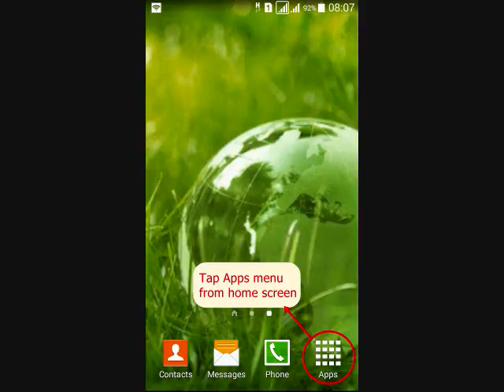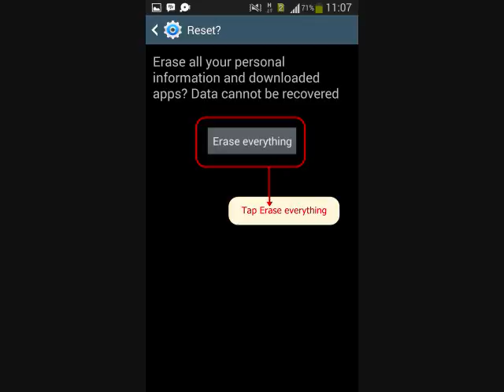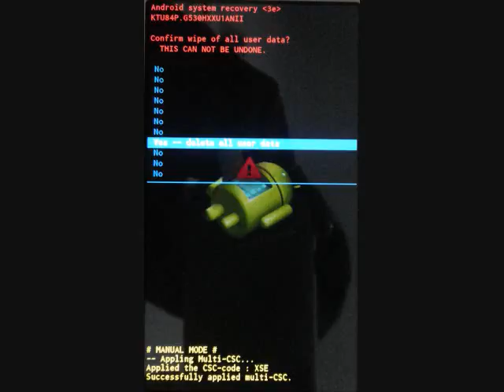How to enter Recovery mode and Hard reset Samsung Galaxy S7 edge SM-G935FD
This video about How to enter Recovery mode and Hard reset Samsung Galaxy S7 edge SM-G935FD with two methods, from menu Settings and External Hardware keys. Also how to enter recovery mode and Remove Forgotten Pattern unlock